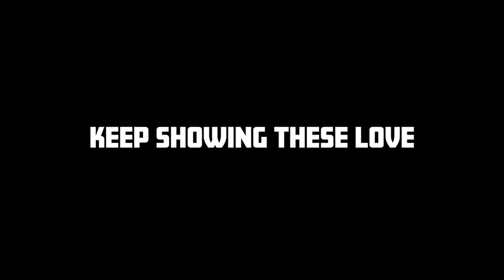HOW TO START A CONVERSATION